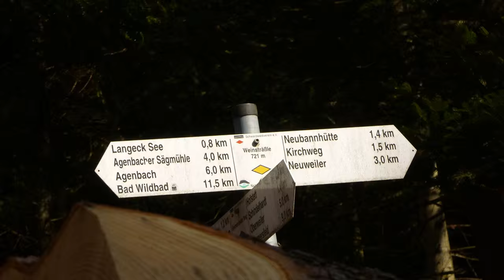SCHWARZWALD DOKU Outdoor - Langeck See Neuweiler #4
Manfred Der Waldläufer, Bushcraft Deutschland, Trekking, Outdoor, Lagerbau, Camp, Survival, Woodcraft, Deutsch, German
Schon diese Video gesehen?